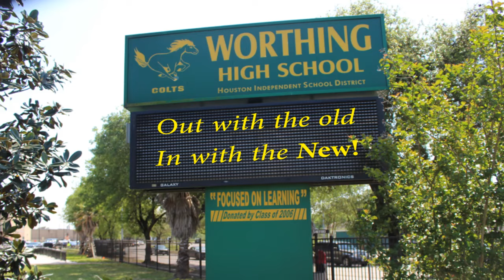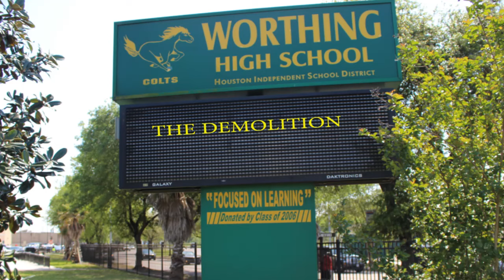Evan E Worthing Reed Road Side Coming Down 2017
Evan E. Worthing High School Reed Road side, is now coming down. I do not know why it took so long. but we can see that it’s  happing. I hope the new building will continue to be Worthing and will continue to serve our community with the pride of Sunnyside. Love the Green and Gold.
vOICEbBOX